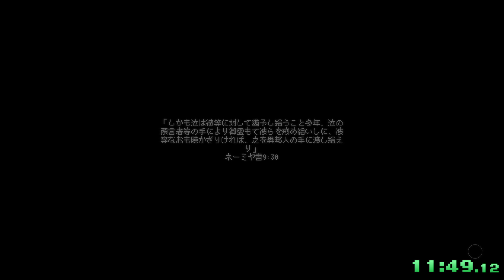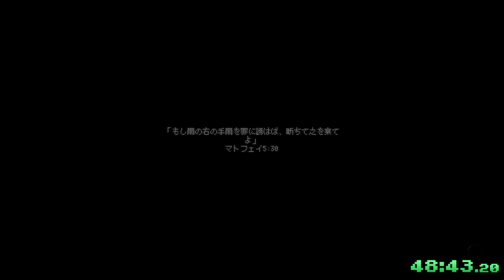INDIKA Any% speedrun 1:08:41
Ilya, go away there.